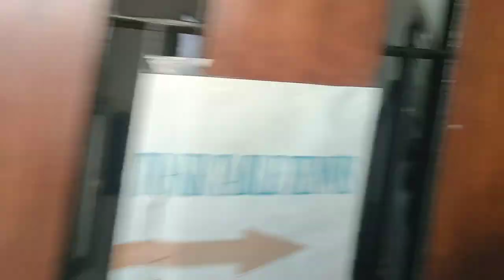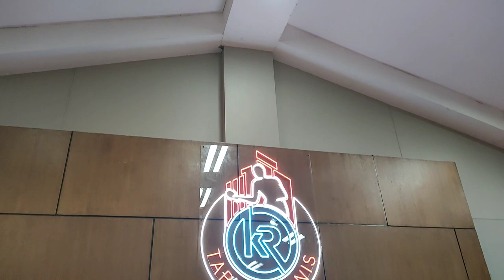Honey Badgers goes to KR Table Tennis Club @Marikina 🏓👍👌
Part of the Program and Activities with Coach Jeryc ☺️🏓

Thank you Kuya Rommel and sir KR